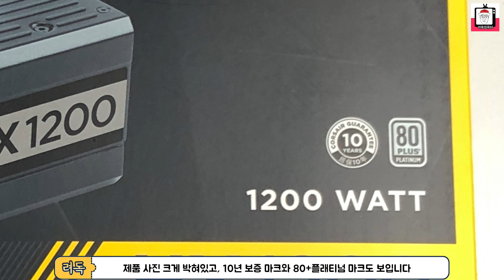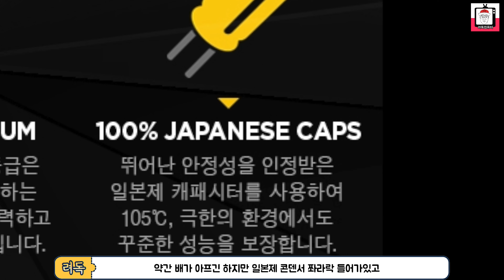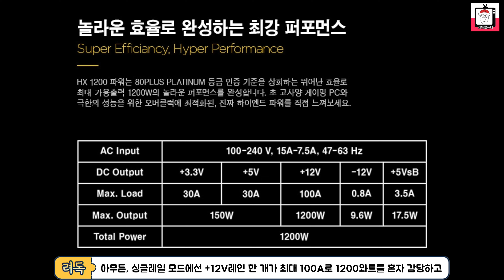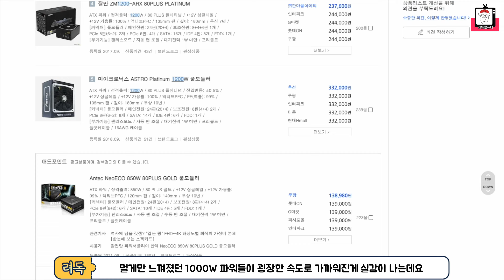크고 아름다운 그 파워｜커세어 HX1200 풀모듈러 80+플래티넘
려하~
이번 영상에선 커세어의 HX1200 파워를 간단하게 살펴보려고 합니다.
원체 관심있던 제품이였는다 마침 리뷰요청이 들어와서 즐겁게 살펴볼 수 있었습니다.
조용하고, 강력한 이 파워, 어떤 제품일지 빠르게 살펴보시죠

*상담이 지연될 경우 려독컴퓨터 자사몰 [PC견적상담] 게시판을 통해 문의를 해주시면 순차적으로 상담을 도와드리겠습니다.